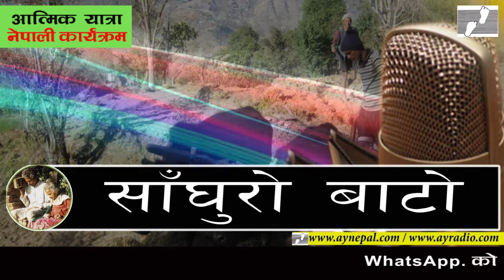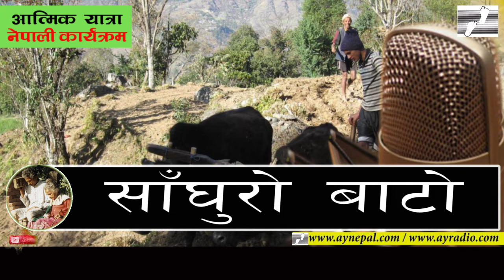साँघुरो बाटो II atmik yatra nepali II atmik yatra radio II atmik yatra program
Contact Address:-
Kathmandu, Nepal